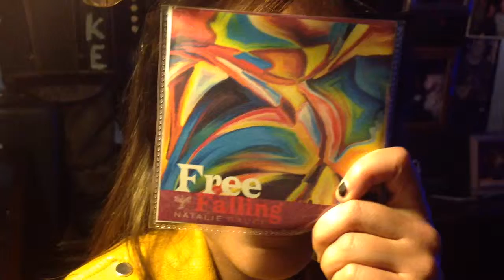Oxjam Bracknell 2016 Natalie Gauci promo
Natalie Gauci headlines Oxjam Bracknell 2016 on Saturday 1st October 2016 at The Boot Inn in Bracknell for the nationwide Oxjam Music Festival in aid of Oxfam.  The event runs for 2 days between 12pm - 12am each day with 2 stages and a jam-packed line-up of 34 acts.